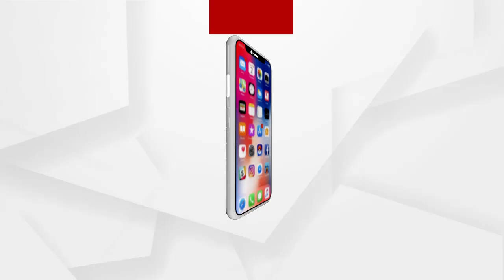ରାଜ ରାସ୍ତାରେ ଯାତ୍ରା କଳାକାର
ରାଜ ରାସ୍ତାରେ ଯାତ୍ରା କଳାକାର. ଆମକୁ ଆମ ମଂଚ ଫେରାଅ
ଅଧିକ ଖବର ପାଇଁ ଡ଼ାଉନଲୋଡ କରନ୍ତୁ “Argus News” ଆପ୍